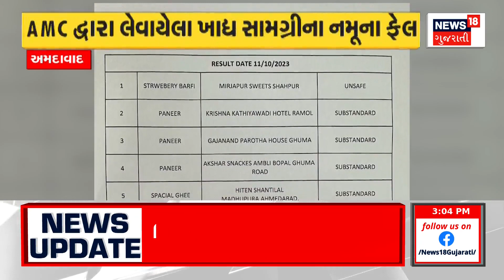Surat News: કલર કરતા 35 વર્ષીય વ્યક્તિનું હાર્ટ એટેકથી મોત | Heart Attack | Vesu | News18 Gujarati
A 35-year-old dyer died of a heart attack in Vesu, Surat.

સુરતના વેસુમાં કલરકામ કરતા 35 વર્ષીય વ્યક્તિનું હાર્ટ એટેકથી મોત થયું. n18oc_surat